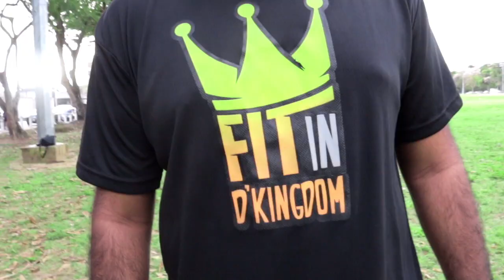FIT IN D KINGDOM! Where everyone is Royalty!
Come get FIT IN D KINGDOM! Where everyone is Royalty! 👑💪

Wanna lose a few pounds? Maintain a healthy lifestyle? Workout to your favorite upbeat gospel songs? With certified trainers and affordable rates get registered today.

📆 Monday| Tuesday| Thursday
⏰ 5:30PM
📌 Nelson Mandela Park / East to come